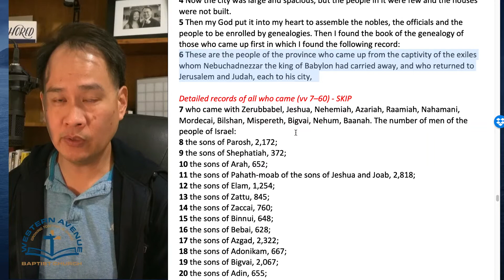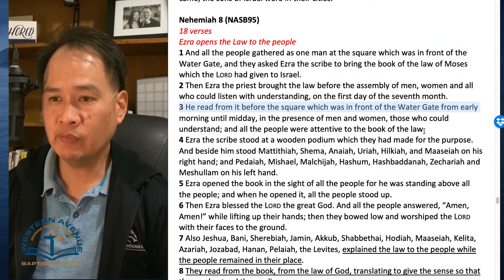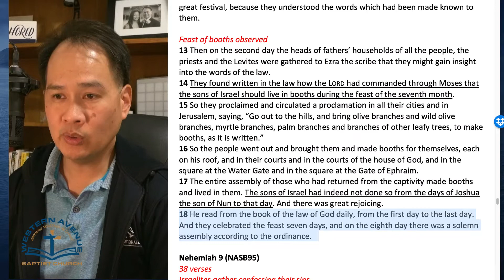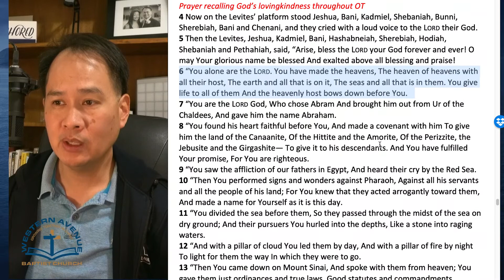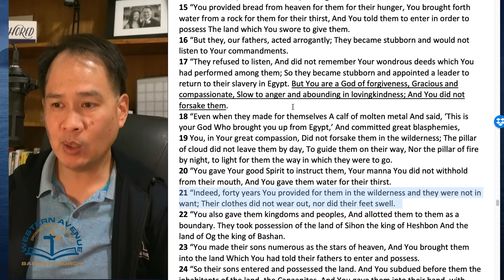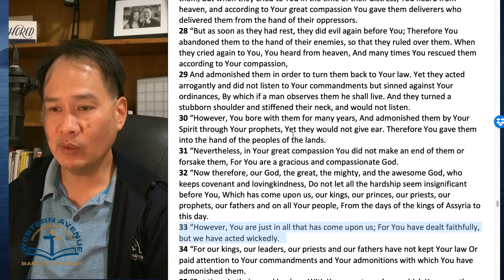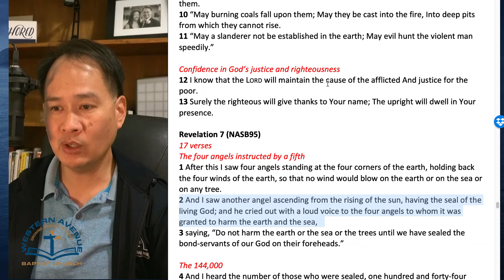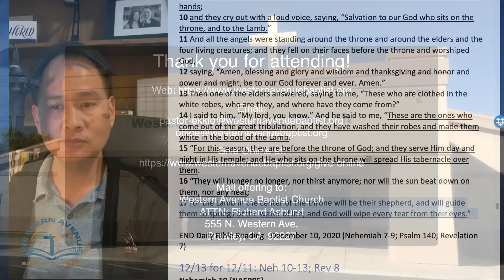Daily Bible Reading - December 10, 2020 (Nehemiah 7-9; Psalm 140; Revelation 7)